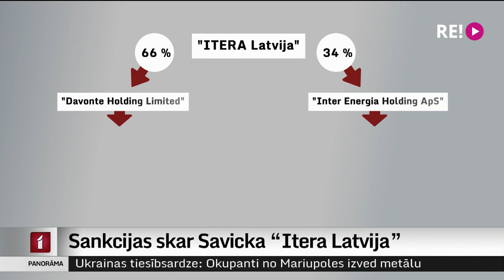Sankcijas skar Savicka “Itera Latvija”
Sankcijas pret Krieviju un Krievijas pilsoņiem ir instruments, uz kuru arvien tiek liktas lielas cerības, lai apturētu Krievijas uzsākto karu. Tāpēc Eiropas Savienības līderi pirmdien spriedīs par jaunām sankcijām pret mūsu kaimiņvalsti. Bet Latvijā, turpinot šķetināt Krievijas oligarhu saites ar Latvijas kompānijām,  iestādes ar sankcionēto personu saistīto uzņēmumu sarakstā ievietojušas “ITERA Latvija”, kam pieder 16 %-ti uzņēmuma “Latvijas gāze” akciju. “ITERA Latvija” faktiskais kontrolētājs esot “Rosņeft” vadītājs Igors Sečins, kuram ir tuvas saites ar Putinu. Plašāk stāsta Māris Klūga.